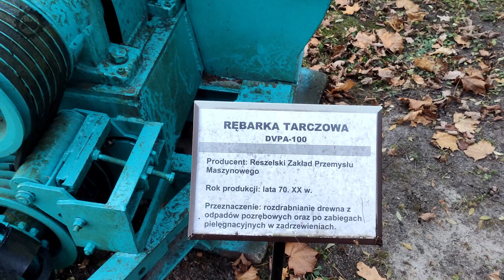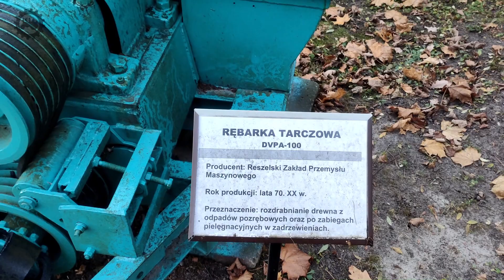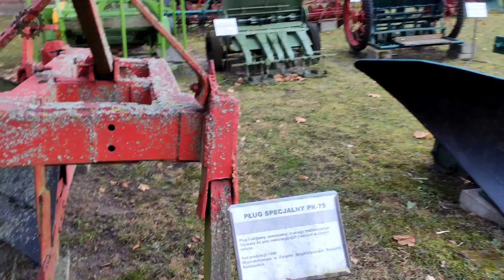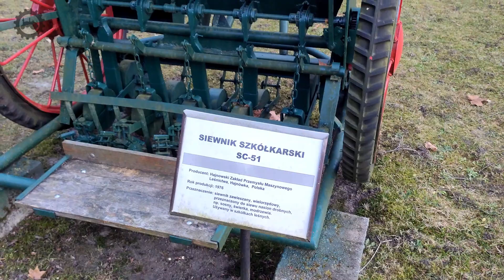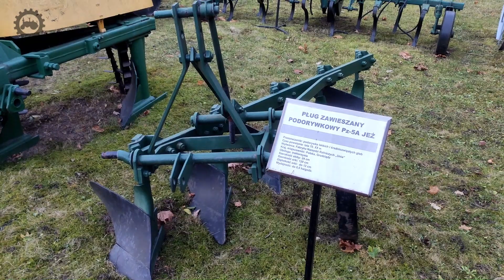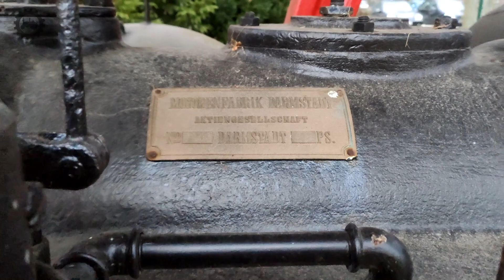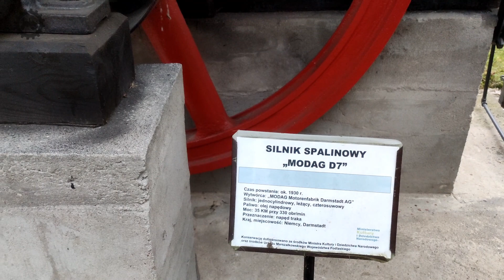Maszyny prosto Z LASU :) | Muzeum Leśne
Witajcie! Dziś taki spontaniczny filmik nagrany, gdy przejazdem wpadłem na chwilę do Muzeum Rolnictwa w Ciechanowcu - chciałem zakupić książkę i zerknąć na ekspozycję, na którą poprzednim razem zabrakło mi czasu. Miłego oglądania!